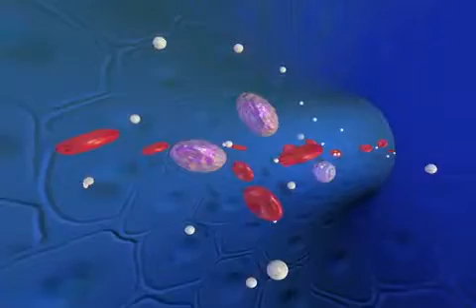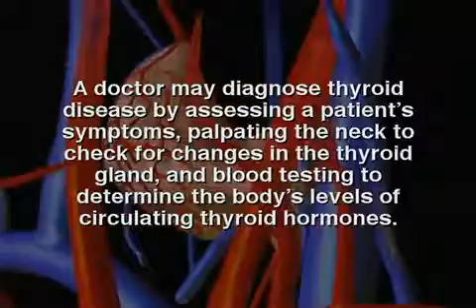Mengenal penyakit Tiroid (Gondok)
Penyakit Tiroid merupakan penyakit yang menyerang kelenjar tiroid/gondok akibat berbagai macam faktor. Untuk lebih jelasnya simak video ini.